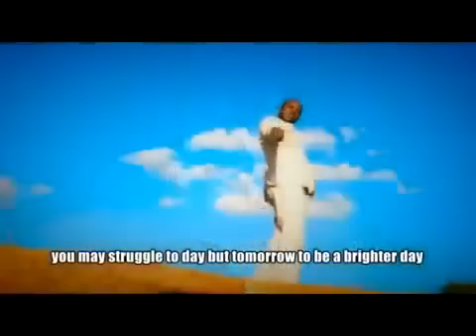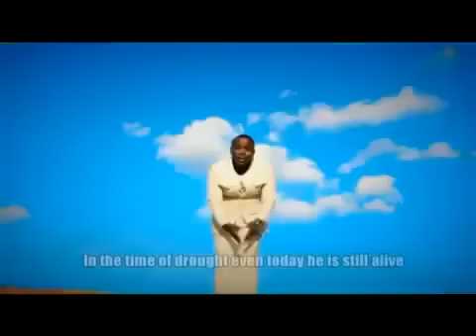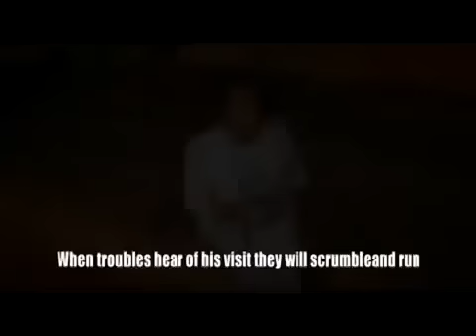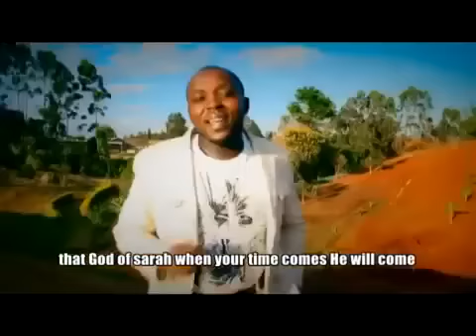Sammy Irungu Riria Agagucerera Latest 2015 Official Video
Sammy Irungu Riria Agagucerera Latest 2015 Official Video sammyirungu kikuyu Gospel of sammy irungu